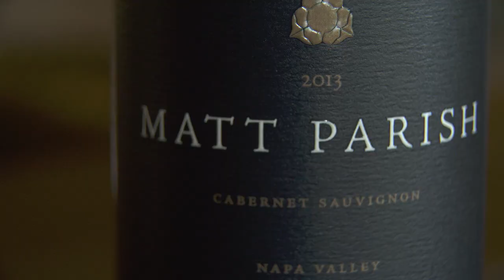The Angels Winery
This is how we operate the Angel-funded winery at NakedWines.com - there are four staff winemakers including Jacqueline Bahue (interviewed here), who help the other 20+ winemakers get their fruit into the winery, fermented and aged in the right conditions and put into bottle for our Angels.